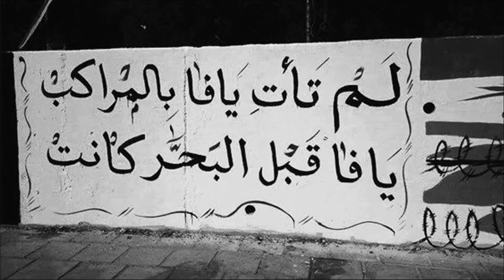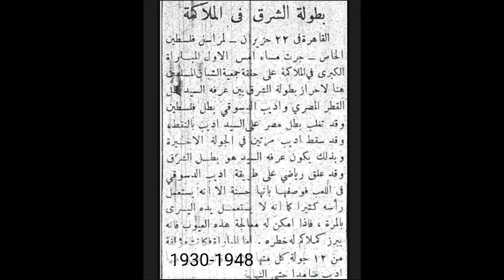Jaffa - Palestine (part 1) .. يافا عروس البحر في فلسطين - الجزء الأول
photos from Jaffa-Palestine before Occupation
صور من مدينة يافا في فلسطين قبل النكبة وقبل الاحتلال